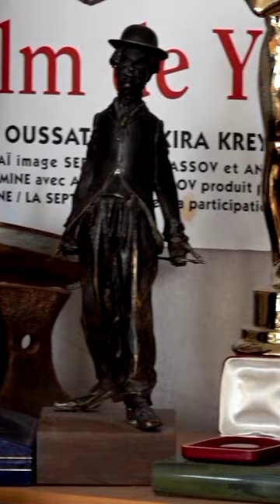MusIсal Introduction of HC- 02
Musical introduction to the next issue of the program House of Culture of Yuri Mamin № 02